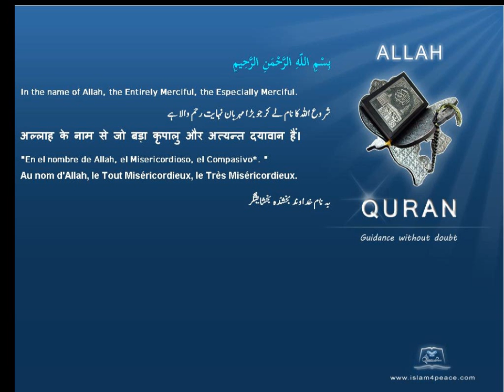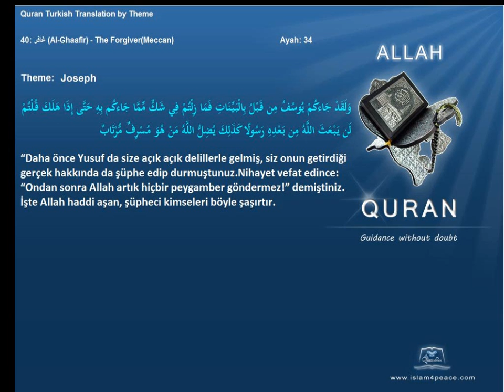Quran by Theme Turkish Joseph Islam4Peace com